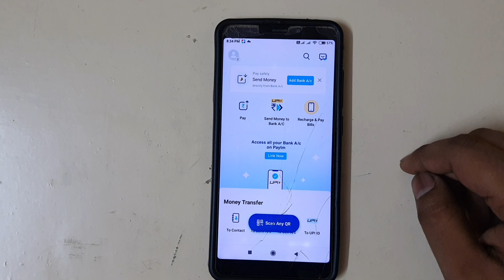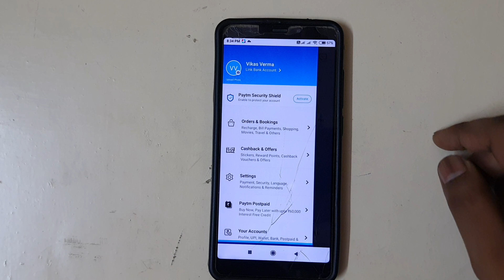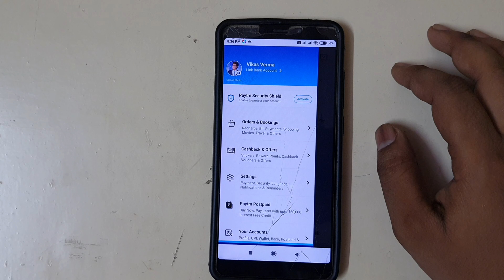Paytm Par Apna Photo Kaise Lagaye | How To Set Profile Picture On Paytm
paytm par apna photo kaise lagaye
how to set profile picture on paytm
paytm me photo kaise lagaye